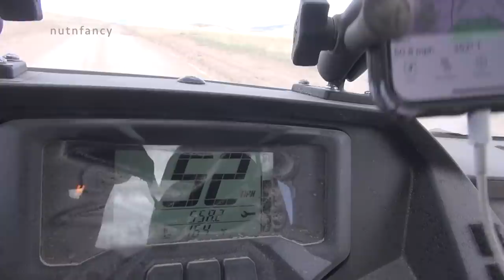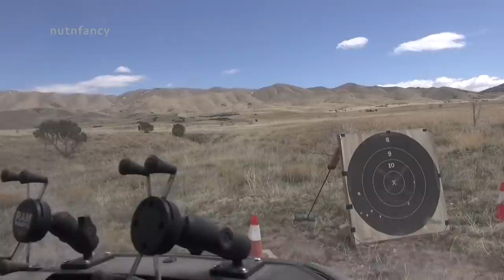Wilderness Gun Op:"Operation Valykrie"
With so much cool video taken on this Op, another NMV has to emerge.  Here I open up your view into "Operation Valkyrie" or Op V just a bit more.  It was another TNP Wilderness Gun Op, just like Op Red Skies in 2012.
With trusty and awesome crew member Jardine along, we get to work on a ambitious schedule during this 3 day desert wilderness outing.  We learn. We work.  We make memories.  We have fun.  We are in awe of the terrain and the open night skies.  We even have our USAF F35 friends pay us a visit.
Put to our old friend Dudio's music, you'll be taken back to TNP roots while at the same time enjoy seeing in real life use new calibers and new systems.  For instance vehicle engagements make a return in TNP after a long absence.
This will lead off the "actual" series of Op V videos.  In these videos much discussion and details will be shown of how we did things and lessons learned...just like Operation Red Skies in 2012.  Other content will intermingle with this series as well.

Gear hard used and beloved in this Op:

Howard Leight Electronic Earmuff, most durable electr. muffs I’ve used yet, comfy too
Mechanix Original gloves, used lots in Op V, way more durable than Pig gloves, good dexterity too
Oight S2R used lots in Op V, very reliable clip on light
Napier Truck Tents, I love this thing, blows away any ground tent, affordable too!
Nikon Monarch binos, all series are good, used extensively in Op V, amazing low light perf for the money

Acronyms used:  NMV Nutnfancy Music Video